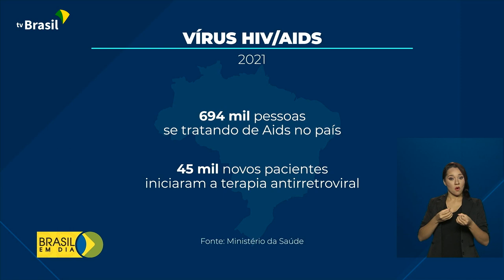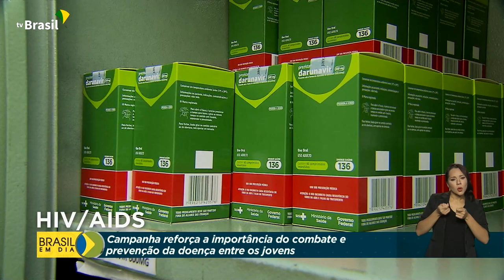Campanha reforça a importância do combate e prevenção da Aids entre jovens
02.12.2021 - O Ministério da Saúde lançou uma campanha nacional para reforçar a importância da prevenção e do combate à Aids no país, principalmente, entre os jovens. Confira na reportagem.